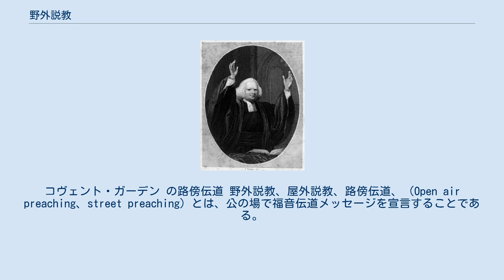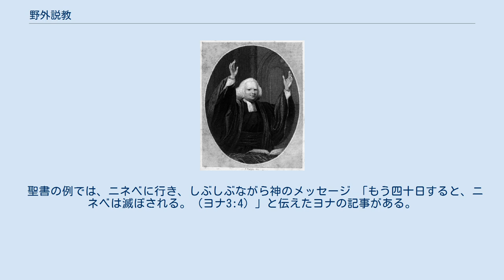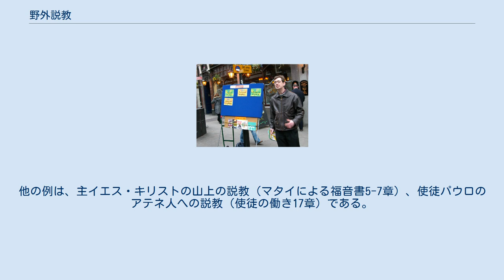野外説教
コヴェント・ガーデン の路傍伝道 野外説教、屋外説教、路傍伝道、（Open air preaching、street preaching）とは、公の場で福音伝道メッセージを宣言することである。
それは、宗教的、社会的なメッセージを伝えるための古来の方法であったが、今日、通常はキリスト教根本主義、福音主義、福音派と結び付けられる。
活動に軍隊用語を使う救世軍は「野戦」「夜襲」（夜に行われる野外説教）と呼ぶ。
 ギターやブラスバンドなどの楽器演奏や賛美歌・ゴスペル・プレイズ&ワーシップソングの歌唱、タンバリンやフラッグなどを使ったダンス、トラクトなどの文書配布（文書伝道）などを伴うこともある。
 ジョージ・ホウィットフィールド 有名なメソジストの説教者、ジョン・ウェスレーとジョージ・ホウィットフィールドは、屋外で説教をした。
それは多くの建物よりも、大群衆を集めることを可能にした。
 聖書の例では、ニネベに行き、しぶしぶながら神のメッセージ 「もう四十日すると、ニネベは滅ぼされる。（ヨナ3:4）」と伝えたヨナの記事がある。
他の例は、主イエス・キリストの山上の説教（マタイによる福音書5-7章）、使徒パウロのアテネ人への説教（使徒の働き17章）である。